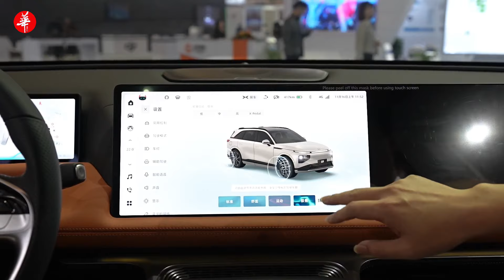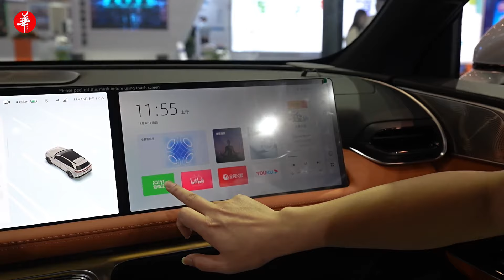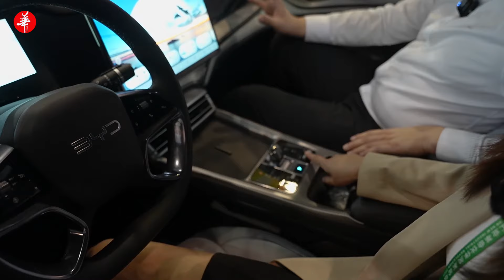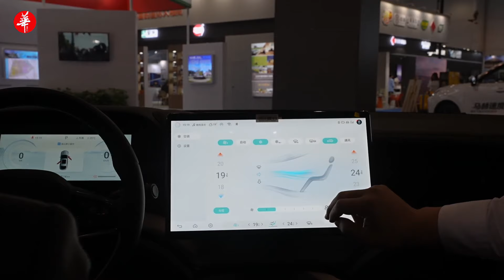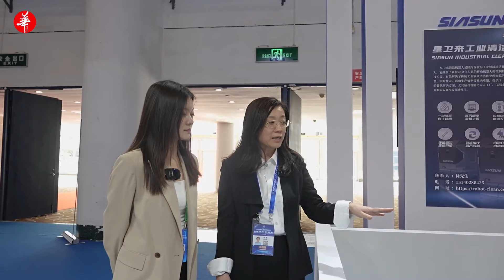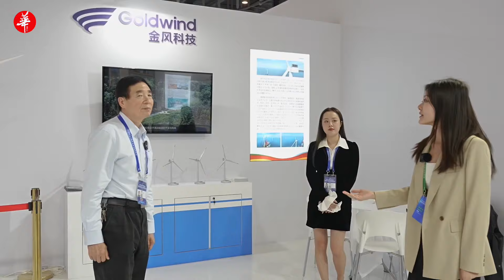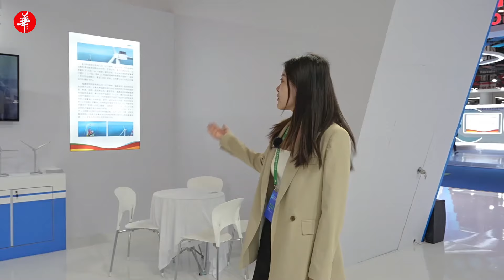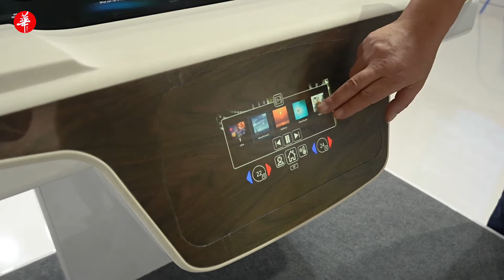每公里电耗低于1毛钱！中国智能制造！新智能电动汽车/无人机/机器人等集中亮相/探访金砖国家工业展中国馆/Vist BRICS Industrial Exhibition China Pavilion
本视频着重展示中国制造！11月16日，2023金砖国家新工业革命展在厦门国际会展中心开幕。本届金砖展展会面积约1.1万平方米，设立金砖创新基地展区、国别展区、福建展区、专业展区和创新专区，吸引了小鹏汽车，大疆无人机，华为、比亚迪、沙特阿美、新松机器人等国内外知名企业和机构参展。
This video focuses on Made in China! On November 16, the 2023 BRICS New Industrial Revolution Exhibition opened at the Xiamen International Convention and Exhibition Center. The exhibition area of this BRICS exhibition is about 11,000 square meters, with BRICS innovation base exhibition area, country exhibition area, Fujian exhibition area, professional exhibition area and innovation area, attracting Xpeng Motors, DJI UAV, Huawei, BYD, Saudi Arabia Well-known domestic and foreign companies and institutions such as Aramco and Xinsong Robotics participated in the exhibition.
一公里电耗低于一毛钱！中国智能制造！新型智能电动汽车/无人机/机器人等集中亮相/探访金砖国家工业展中国馆/Vist BRICS Industrial Exhibition China Pavilion